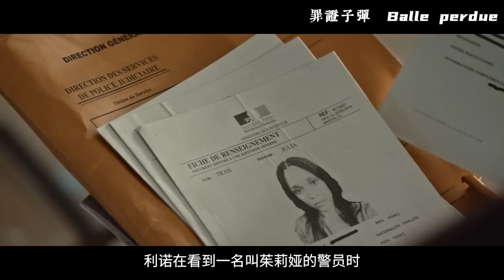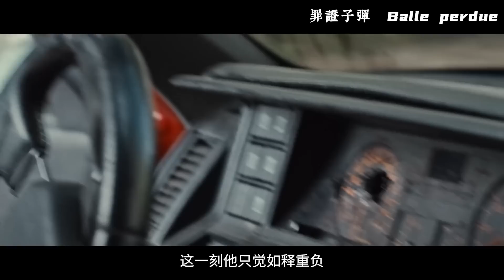天才機械師、硬漢、肉搏、飆車，這才是刺激的動作片，劇情緊湊沒有絲毫拖沓！【補影】